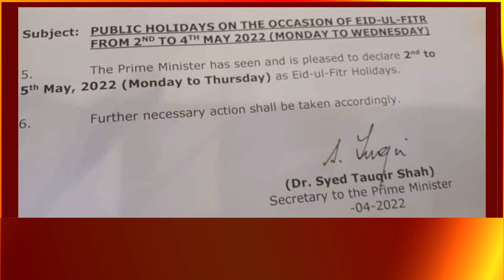Breaking News: PM Shehbaz Sharif Announces Eid Holidays | eid ul fitr 2022 | Shawwal Ka Chand 2022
عید الفطر کا چاند نظر آنے سے متعلق ماہرین فلکیات کی پیشگوئی،  وفاقی حکومت نے عید الفطر پر چھٹیوں کا اعلان کردیا، وزیراعظم آفس نے عید کی تعطیلات کی منظوری دے دی، نوٹیفکیشن جاری ۔ آپ کو بتاتے چلیں کہ وزیر اعظم شہباز شریف کو عید الفطر پر تین چھٹیوں کی سمری بھجوائی گئی تھی، لیکن وزیر اعظم نے عید الفطر پر 4 دن چھٹیوں کی منظوری دے دی ہے۔ یکم مئی کو مزدور ڈے پر عام تعطیل ہوتی ہی ہے، 2 مئی پیر سے 5 مئی جمعرات تک 4 چھٹیاں ہوں گی، یاد رہے کہ ماہرین فلکیات نے کہا ہے کہ اس سال 30 روزے پورے ہونے کا قوی امکان ہے۔ جبکہ 2 مئی پیر کو شوال کا چاند نظر آنے کی امید ہے، مطلع صاف رہا تو پیر کی شام شوال کا چاند ملک کے مختلف حصوں میں واضح اور دیر تک دیکھا جاسکے گا۔ یوں عید الفطر 3 مئی بروز منگل کو ہوگی۔۔ان شاءاللہ

Topics Cover In this Video:
eid ul fitr 2022 kab ki hai
eid ul fitr 2022 karachi
eid ul fitr 2022 islamabad
When Eid ul Fitr 2022 will be in Saudi Arabia
eid kab hogi
eid ul fitr 2022 expected date
2022 eid ul fitr
eid ul fitr kab hogi 2022
eid ul fitr 2022 in pakistan
when is eid ul fitr 2022
eid ka chand 2022
choti eid 2022
choti eid date 2022
eid ul fitr 2022 in saudi arabia
saudi arab mein eid kab hai
when will eid ul fitr 2022

Big & Great News: Govt Announces Eid Holidays | eid ul fitr 2022 date | Shawwal Ka Chand 2022 | Moon
Breaking News: Is Saal 30 Roze Pore Honge? Mahiren Heran | Shawal Ka Chand Kab Nazar Aega | Eid 2022
Breaking News: Musalmano K Liye Shandar Khushkhabri | Shawal Ka Chand Kab Nazar Aega | Eid 2022 Kab?
Breaking News: Shawwal K Chand K Mutalliq Bari Peshgoi | Shawal Ka Chand Kab Nazar Aega? | Eid 2022
Eid ul fiter 2022 date | when is eid ul fiter 2022 | eid | eid fiter kab hai 2022 | Eid Ul Fitr 2022
Eid ul fiter 2022 Expected date | when is eid ul fiter 2022 | eid | eid fiter kab hai 2022
Breaking News: When Eid ul Fitr 2022 will be in Saudi Arabia | Eid ul Fitr 2022
Eid Ul Fitr 2022 Date | Eid Ul Fitr 2022 Expected Date | Eid Ul Fitr 2022 Kab Hai | Eid Ul Fitr 2022